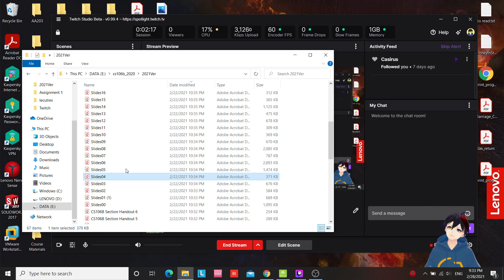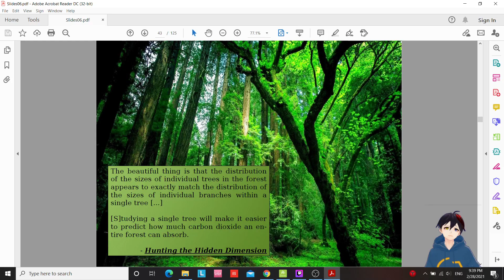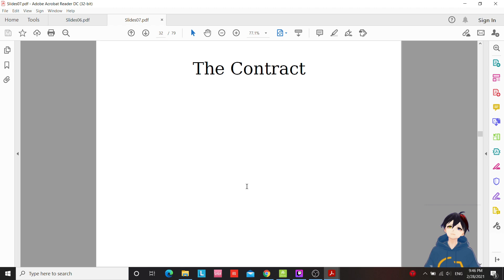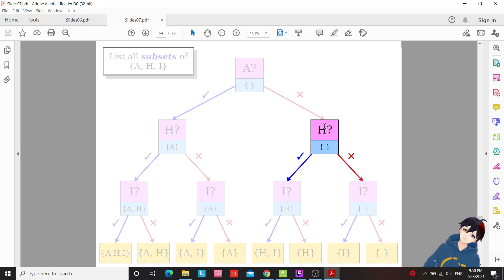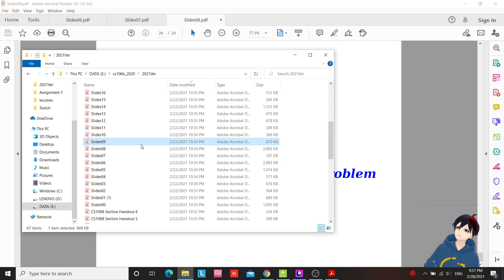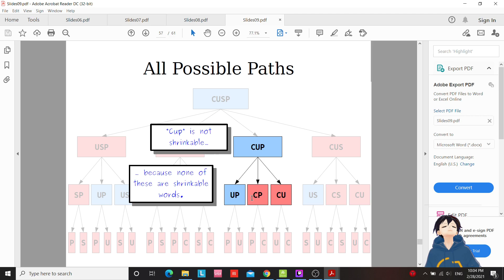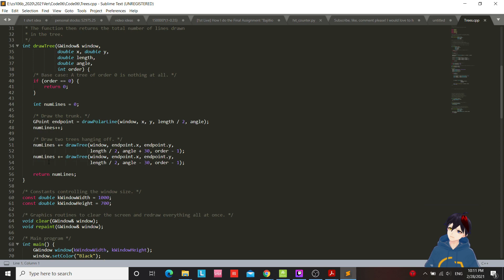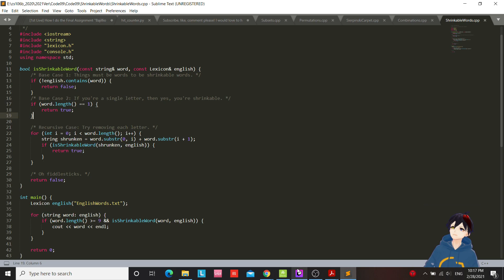[Study stream live] Think Recursively, Stanford CS106B, Part 9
Since assignment 1 was finished, we continue with some reading. And it really surprised me that the new materials are about recursion--because we already did like 3 recursion problems in assignment 1.

Honestly I was quite happy to see permutations and combinations generation here, because they are essential in many real world applications.

Comment to let me know what you want to watch!

Come join me in stream! I have a pretty good music taste I would say (if you all still would like to listen to my background music). ʕ •ᴥ•ʔ